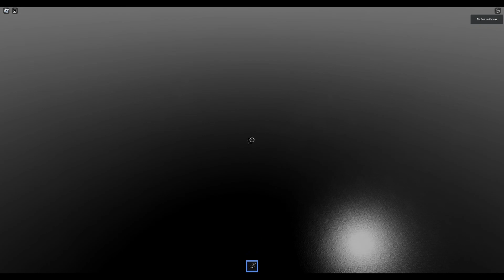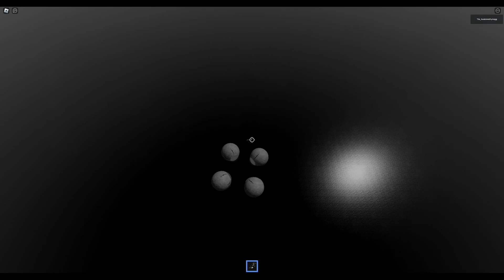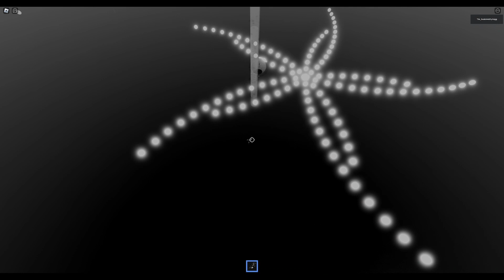Untitled UTMM Game: My 2nd Fastest Prunsel Kill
Interesting RNG.